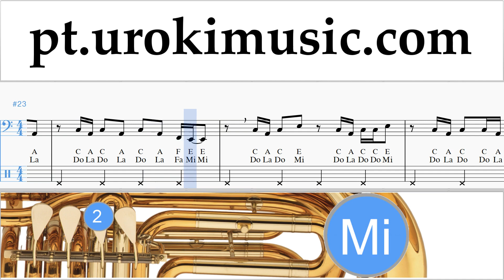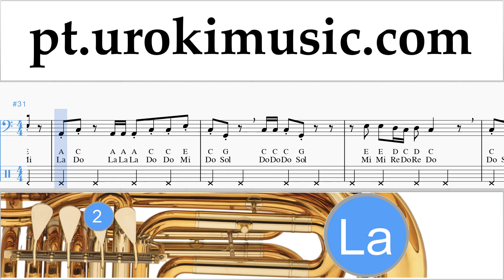Aulas de Tuba Imagine Dragons - Thunder Curso Aprender um-i372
Aulas de Tuba Imagine Dragons - Thunder Curso Aprender um-i372 Por favor, escreva nos comentários, como fazer lições mais útil para você?